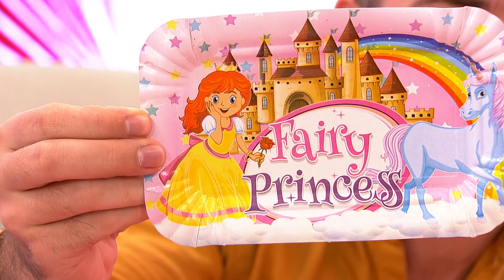Rođendan Filipa Đukića - Ne gledam ti ja to - 30.06.2023. - Red TV